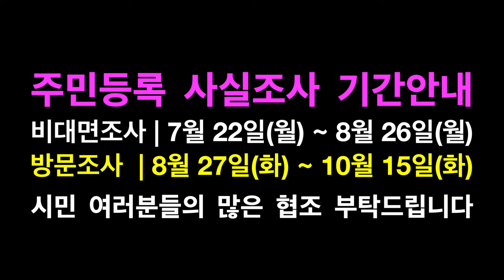✊똑또독똑똑✊ 🎶두유 워너 빌드 어 스노우맨⛄️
📢📢주민등록 사실조사 기간 안내해 드립니다!

📍비대면 조사 | 7월 22일 ~ 8월 26일 (정부24 앱으로 참여 가능)
📍방문조사 |  8월 27일 ~ 10월 15일 (이•통장 또는 읍•면•동 공무원이 세대에 직접 방문)

시민 여러분들의 많은 협조 부탁드립니다~🙇‍♂️